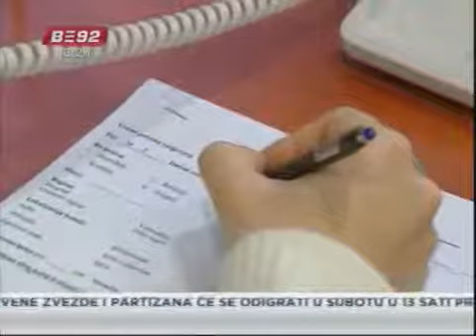Savetovalište za obolele od raka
U Srbiji od danas postoji telefonska linija za psihološku podršku obolelima
od raka, ali i njihovim porodicama. Besplatnim pozivom, svi zainteresovani
moći će da stupe u kontakt sa stručnim timom psihologa specijalno obučenih
da pruže podršku, ali i informacije svima koji boluju od ove teške bolesti
od koje u Srbiji oboli godišnje preko 30 hiljada ljudi.